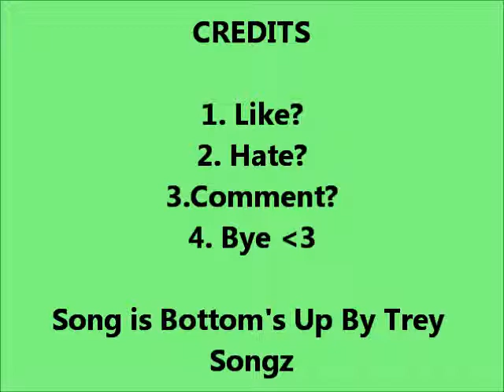New Friends, New Relationships Episode 1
Nicole, Brianna,Jessica and Sammi are best friends. They live in Maryland. They go to John. F Kennedy High School. They have been friends since 3 rd grade, They are now starting there Junior year in high school.
Justin, Christian, Ryan and Chaz are also best friends. They live in Maryland. They go to John F. Kennedy High School. They have been friends since birth. They are starting Junior Year.
They know each other but they don't talk to each other. On With The Story.

Its the first day of school.

They walk into the school and go to there lockers. The bell rings and they go to first period.
Nicole = Science
Brianna = English
Jessica = History
Sammi = Math

With Nicole.
She sits in the back of the classroom. The teacher Ms.Santiago walked in. During the class Justin walked into class late and had to sit in front of Nicole.
Ms.Santiago: I am going to pair you guys up for a introduction project.
After class Nicole is walking through the halls looking for the girls.
Jessica and Brianna are laughing while Sammi is in her locker looking for her book.
Nicole: Hey
Jessica: How was Science
Nicole: I have my first assignment its a introduction project and i have a partner
Brianna:Who is it?
Nicole Some Bieber kid,
Sammi: Whats your next class?
Nicole: History.
Jessica: Science
Brianna: Math
Sammi: I have English, see you after class.
With Brianna in Math she sat in the middle row and was looking out the window when someone tapped her shoulder.
Brianna: What?
?: Can i borrow a pencil?
Brianna: Sure.
After class Brianna walked up to the girls.
Brianna: Hey
Jessica: i have Math so i gotta go
Nicole:I have English
Brianna: Science
Sammi: History
After the classes they were in lunch talking..
Brianna: So whos the kid for your project?
Nicole: I don't see him yet.
Sammi: Who did you get
Brianna: Some guy i think his name was Christian or something
Jessica: I got some Somers guy.
Sammi: I got some one named Ryan.
Nicole: I see my partner. Thats him
Jessica: Oh
Brianna: Don't we know him
Sammi: Who cares?
Nicole: Whatever, you guys coming over after school
Sammi: Can't i have soccer practice
Jessica: I have to get home before my brothers do
Brianna: My mom wants me to help around the house today
Nicole: Ok. I guess i will be myself after school.
The day went as usual. The girls went to class and had some classes with the guys.
1.Like?
2.Dislike?
3.Comment?
4.Pudding.